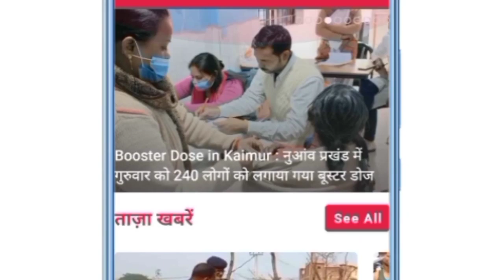Kaimur News : 23 जनवरी 2022 कैमूर जिले की 10 बड़ी खबरें, फ़टाफ़ट । Kaimur News